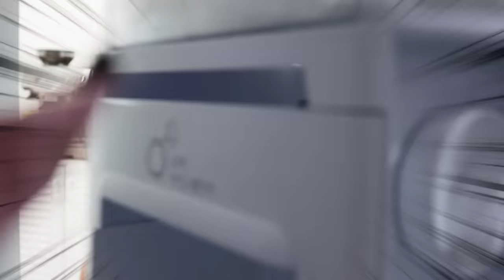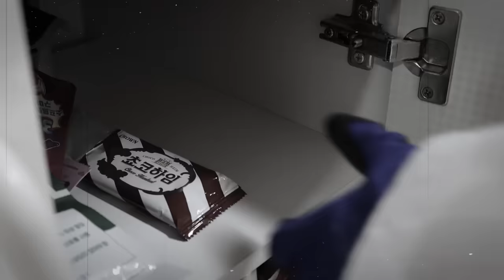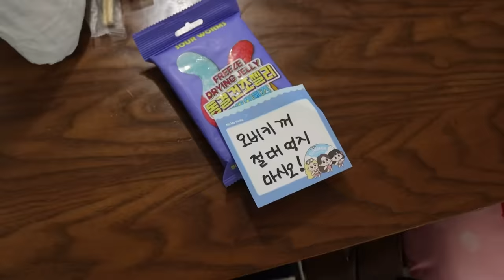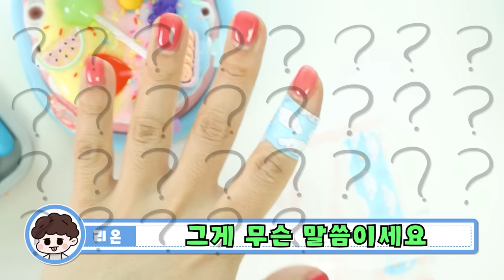누나 간식 훔쳐 먹더니 치과 가게 된 동생의 최후! [오마이비키]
그러니까 내 음식 누가 훔쳐 먹으래?!